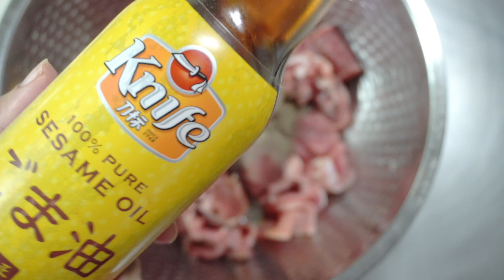Beef Chilli Fry | ഒരു കിടിലൻ ബീഫ് ഫ്രൈ | Shanas Spices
Fast and hot, this Beef Chilli Fry is a-quick to make restaurant-style Indo-Chinese dish. Great with fried rice,  chapathi, porotta. Same method may be used with chicken. It pleases all the senses.. hope you will try and let me know.
Join my WhatsApp broadcast list:) Hi Friends...
You can now Whatsapp me your questions related to recipes by scanning the QR code shared to the  community page or clicking the link👇: